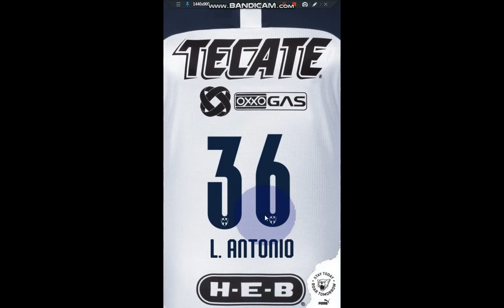My New Wallpaper Of CF Monterrey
Mi Nuevo Fondo De Pantalla Del Monterrey